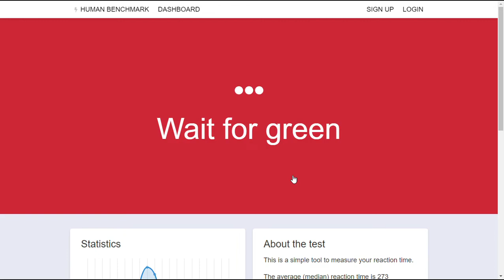HUMAN BENCHMARK REACTION TIME TEST WORLD RECORD 5ms FASTEST AND BEST TIME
LOL EZ WORLD RECORD